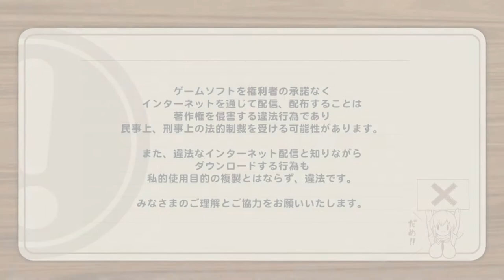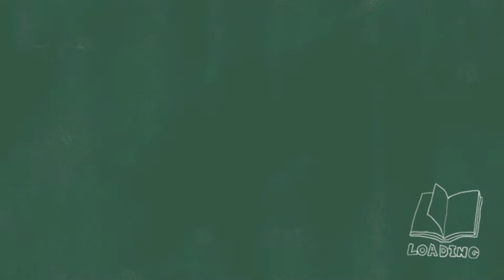DATE NIGHT | Shinobi Refle: Senran Kagura [First Date]